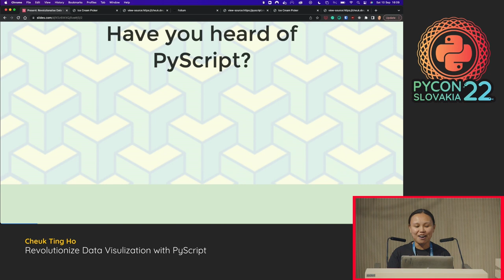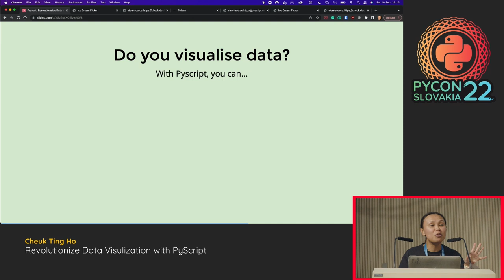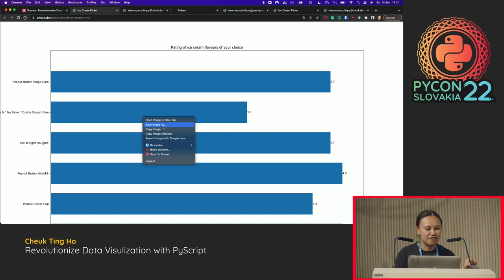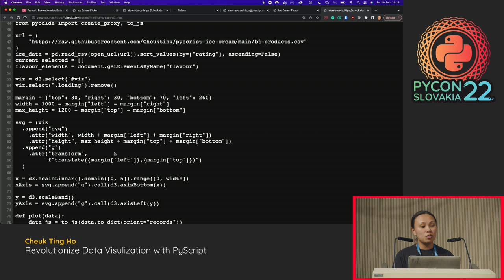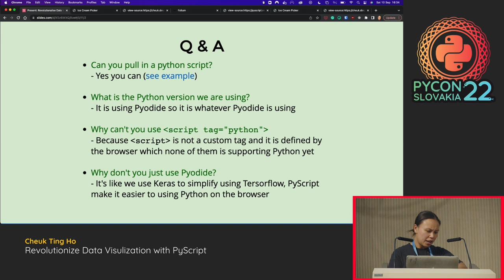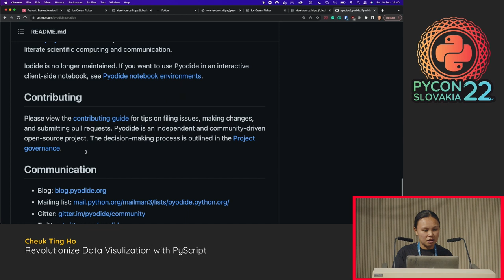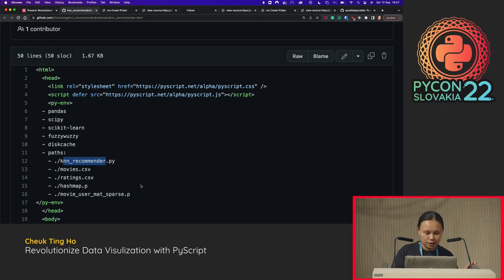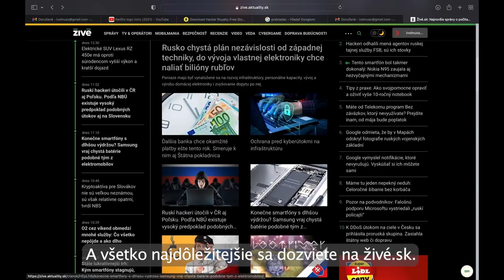Revolutionize Data Visulization with PyScript - Cheuk Ting Ho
Since the announcement of PyScript, it has gained lots of attention and imagination about how we can run applications of Python in the browser. Out of everything that I have come across, most of the use cases are data visualisation. Let’s see how we can up our data viz game with PyScript.